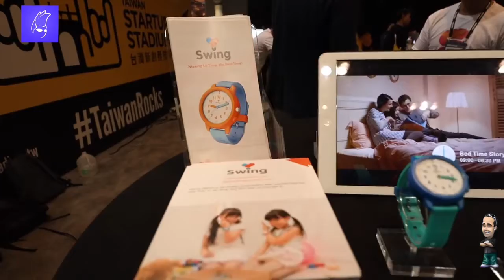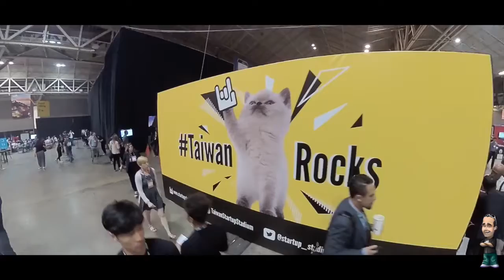Taiwan Rules by VamonosGeek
This is an inception demo for Collision Conference. VamonosGeek Style. This was done with a 360 camera in combination with a canon m50. Final Cut Pro editing. Some cool music. And there you have it!